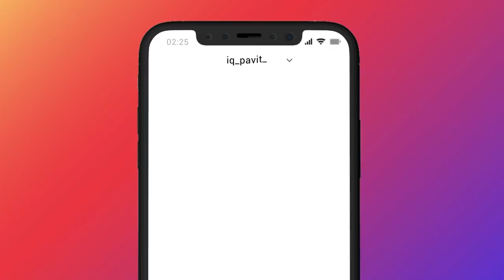😱 OUTSIDE THE TDM MAP 🔥HOW ?? - SAMSUNG,A3,A5,A6,A7,J2,J5,J7,S5,S6,S7,59,A10,A20,A30,A50,A70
Device : IPad & iPhone
Server: ASIA
4 Finger claw + gyro always on
In-Game:  IQ・PAVITūYT
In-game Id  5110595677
☆My Setting!
[Graphic]
-Graphics: Smooth
-Frame Rate: 90 FPS
-Style: Colorful
-Anti-aliasing: Disable
-Auto-adjust graphic: Enable

ignore tags down below 👇🏻
SAMSUNG,A3,A5,A6,A7,J2,J5,J7,S5,S6,S7,59,A10,A20